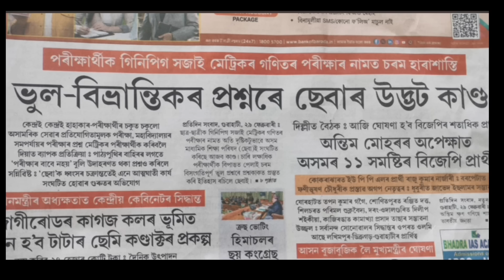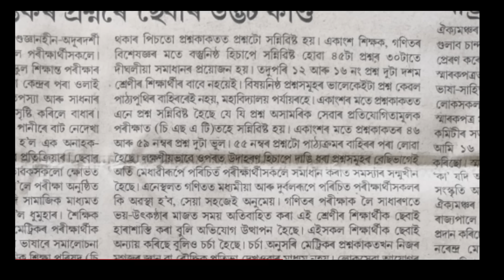Hslc Maths Exam Extra 20 Makrs Will be Given | Hs Grace Marks Update | Tech of MH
Hslc Maths Exam Extra Marks 2024
Hslc 2024 Maths Question paper
A Request To seba
Hslc maths Extra Marks
Hslc Maths Re Exam 2024
Hslc Maths Extra Marks 2024
Hslc Maths Grace Marks 2024
Hslc Maths Question paper solution 2024
Hslc Maths question paper solved
Hslc 2024 Exam Extra Marks
Hslc Exam 2024 Grace Marks
Hslc seba grace Marks 2024
Hslc Maths Common questions
Hslc Maths Common Mcq questions
Hslc Grace marks Big Update 2024
Hslc Science Grace marks 2024
Hslc Assamese grace marks 2024
Sharpy YouTube Channel
Sharpy Common Questions
SHARPY

Hslc Exam 2024 Extra Marks Ranoj Pegu  Grace Marks

How Much Grace marks in Hslc maths question paper 2024 Maths

Hslc Maths Question paper Extra Marks  Ranoj Pegu Maths Paper

Hslc 2024 Maths Re Exam Notice Seba | Hslc Maths Exam

Hslc Exam 2024 Maths Extra Marks | A Request To SEBA | Maths Question paper Tech of MH

Hslc Maths Exam Extra 20 Makrs Will be Given | Hs Grace Marks Update